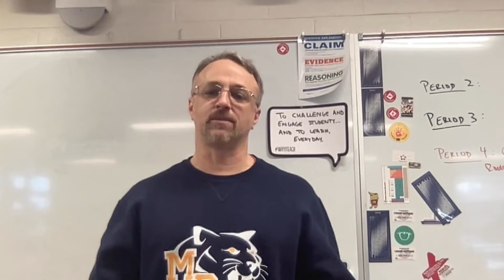LoveTeaching2022 | Doug Hodum, Biology, Mt. Blue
At NEWS CENTER Maine, we’re celebrating and honoring school staff and teachers by sharing their stories and highlighting their inspiring efforts.